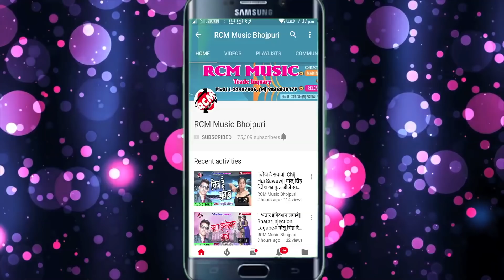प्यारे प्रीतम सिंह का 2018 का सबसे बड़ा रोमांटिक सांग || बकलोल बलमुआ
Title: Patali Kamar Lachkaweli
Singer: Pyare Pritam Singh
Lable: RCM Music
Lyrics: Pyare Pritam